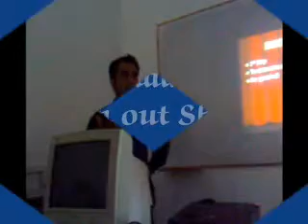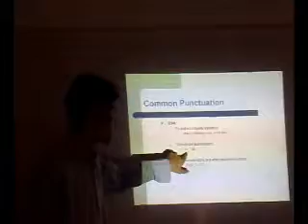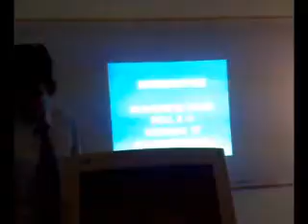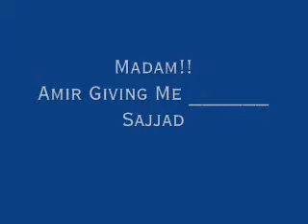Funny Presentations (AZKK)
BCS(HONS) Batch 12 Computer Science dept University of Peshawar
Palosi maghdarzai Peshawar